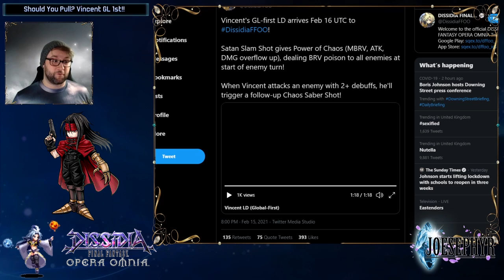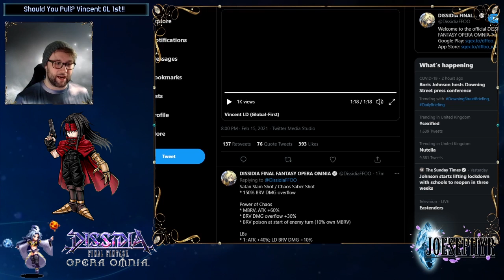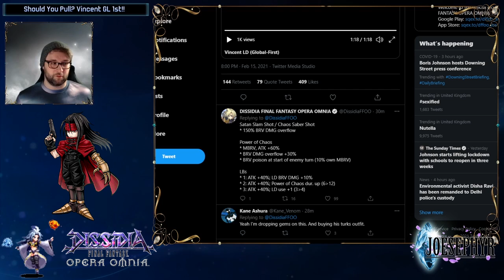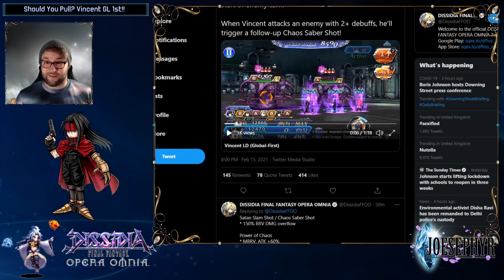Another GL 1st Surprise!! Should You Pull? Vincent GL 1st LD! Dissidia Final Fantasy Opera Omnia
First Impressions! Should You Pull? Vincent GL 1st LD! Dissidia Final Fantasy Opera Omnia

I don't think I've ever turned a video around QUITE that fast before, but I wanted to jump on this brand new Vincent GL 1st LD as soon as physically possible so that I can watch the video for the first time and react to it with a VERY initial SYP video based on my initial impressions! With such a short time before the banner, these impressions are exactly that, IMPRESSIONS, but I believe we can formulate an opinion with the information we have, so Should You Pull? Let's watch together and find out!

Timestamps:
0:00 Intro
1:32 Vincent Video and Reaction
4:40 Vincent Original Kit
8:49 Initial Impressions and Potential Teammates
11:18 Should You Pull?

People have suffered due to the global COVID-19 pandemic crisis in many ways ranging from physical symptoms, to mental health, job loss and more.

Help us to raise money for the British Red Cross so that they can aid the NHS in making life just a little more bearable for those who have suffered most!